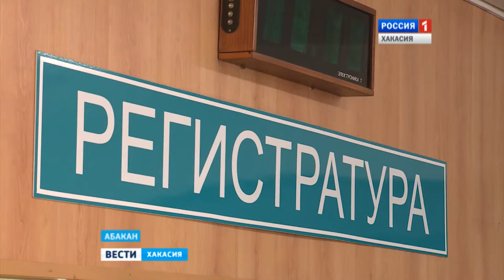Избавить поликлиники от очередей - общая мечта Минздрава и больных 19.05.2016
Застарелая болезнь здравоохранения. Искоренить очереди в медучреждениях республики по всей видимости несбыточная мечта Минздрава. Причин этому много, но главная - острая нехватка узких специалистов. Больница без очередей - миф или реальность?